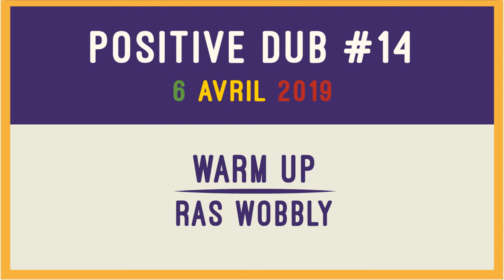TEASER POSITIVE DUB #14 SYSTEMATIK SOUND SYSTEM / ZOFA / YOUTIE SHOWCASE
Pour cette session, nous aurons l'honneur d'accueillir :

#1 Au warm up : Ras Wobbly avec ses pépites de collectionneur!

#2 Systematik Sound et ses 4 scoops:
Systematik Sound est actif depuis 10 ans, avec pour objectif de promouvoir le reggae en Lorraine et en Meuse, et plus particulièrement la culture sound-system !
Systematik Sound joue également, armé de vinyles et accompagné de ses chanteurs partout où il le peut !

#3 ZOFA
ZOFA c’est l’union de deux amies, passionnées par le Reggae Music et son Histoire. Activistes du Sound System, elles œuvrent au sein de collectif Adubtion depuis sa création en 2014. Zofa c’est la combinaison de deux univers mêlant ,roots, dubwise et  sonorités africaines. Du vinyl à la dubplate, sans prétention mais 100% passion ! UNITY & LOVE

la talentueuse instrumentiste Youtie  pour la sortie de son nouvel EP avec Macca Dread le tout mixé par Zulu Vibes , quelques copies seront disponibles pour l'occasion, nahh miss it ! Serious things !
RDV le SAMEDI 06 Avril 2019, de 22H à 06H00 au Eightball à Villenoy (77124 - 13 Rue Gambetta) pour une longue nuit de positive méditation Roots & Dubwise !